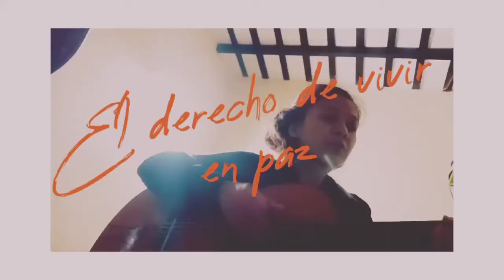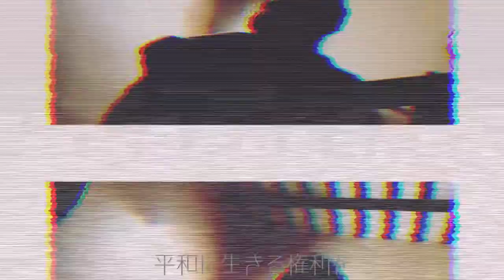El Derecho de Vivir en Paz en Palestina パレスチナで平和に生きる権利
Stop Gaza Attack
平和に暮らし
生きる権利を
踏みつけられた
悲しみ唄う
どんな爆弾にも
奪えないもの
誰もが望む平和を

パレスチナは
広い海の向こう側
咲き散る花
虐殺と爆撃
月は閃光
すべての苦しみを照らす

届け、私達の歌
これは純粋な愛の炎
これは鳥かごの鳩
実るオリーブの木
世界の歌声
いつか手にするまで途絶えない
平和に生きる権利を

チリのNuevo cancionero、ビクトル・ハラがかつてベトナム戦争下にあったインドチナを想い歌った歌です。パラグアイから私はパレスチナを思い歌います。これは世界の歌。平和に生きる権利を手にするまで連鎖していく。

音楽で世界が変わることを、そのキッカケになる事を、ただ信じ、深い愛で歌われた歌だと思う。